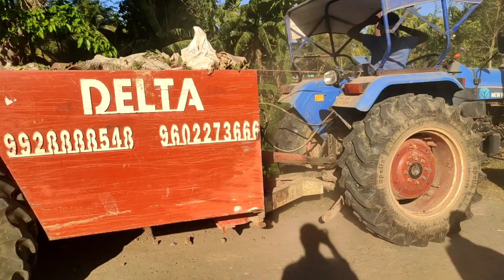নলা খান্দা মেচিন । Tractor drain making । Trench Digger Machine